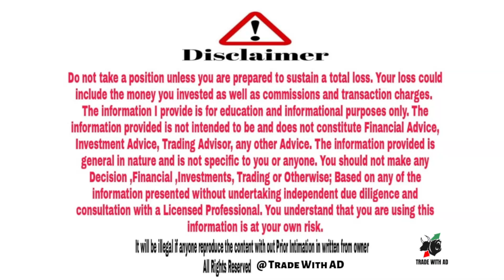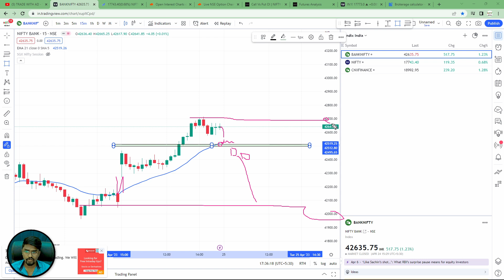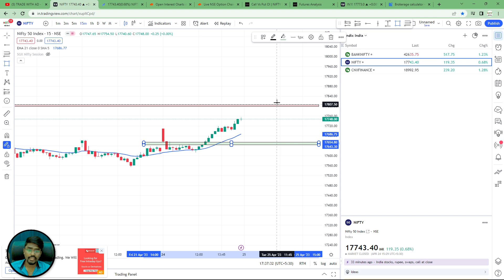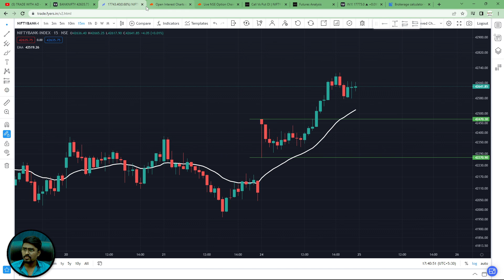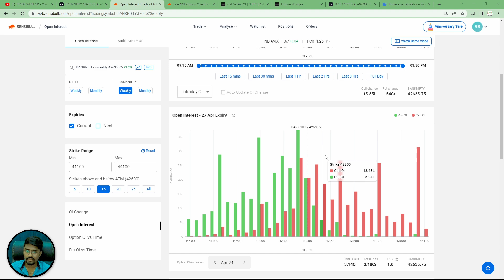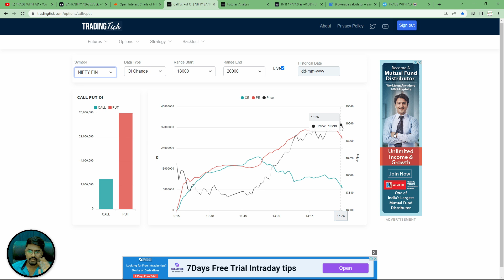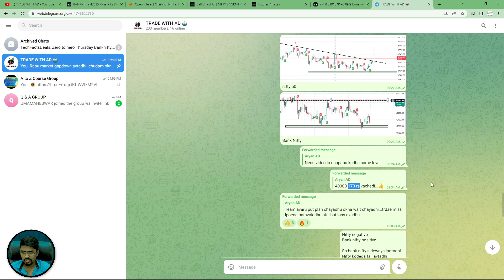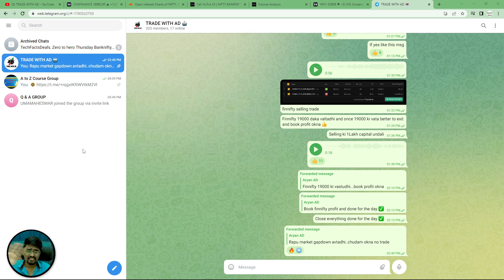రేపు మార్కెట్ ఎలా ఉండబోతోంది | market Prediction 25/Apr/2023